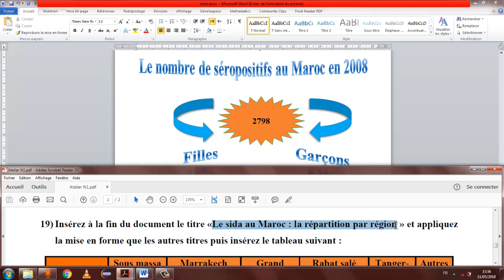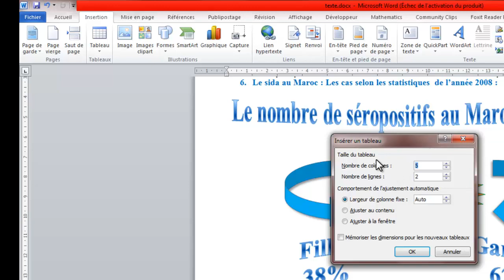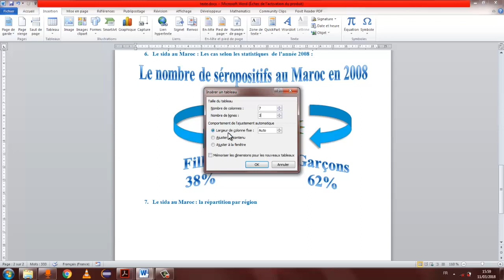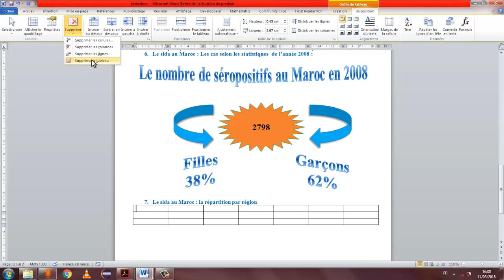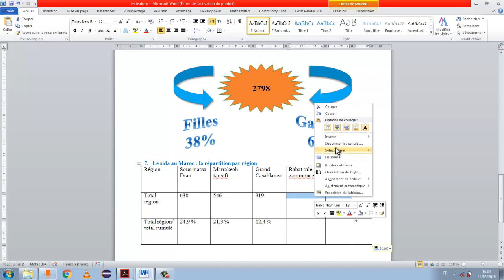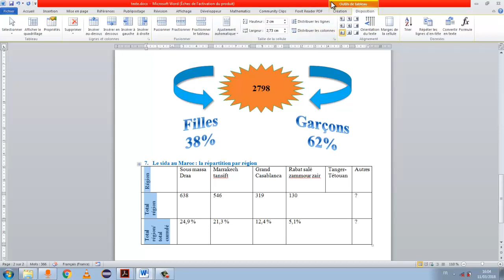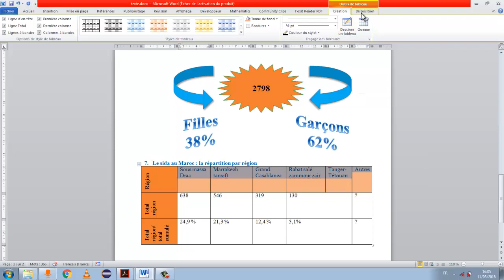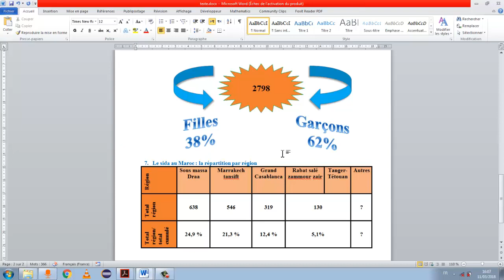word (darija) | inserer un tableau | تعلم الوورد بالدارجة